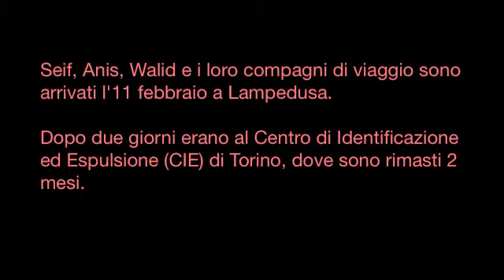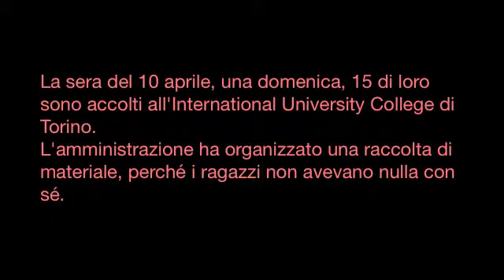Attesa tra Tunisia e Francia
I volti di alcuni dei ragazzi che sono passati per Torino dopo aver lasciato la Tunisia e prima di raggiungere la Francia. Il viaggio, i motivi della partenza, Lampedusa, il Centro di Identificazione e di Espulsione, la speranza.